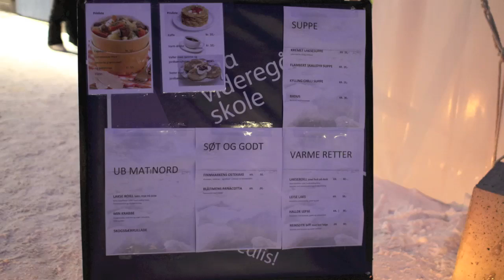Mat teltet_Rikke Søderholm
Mat teltet